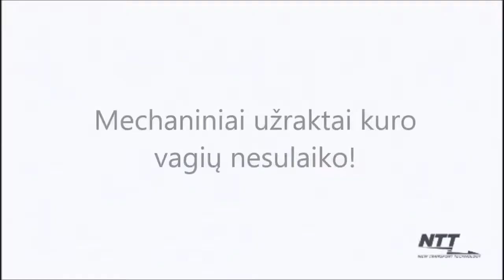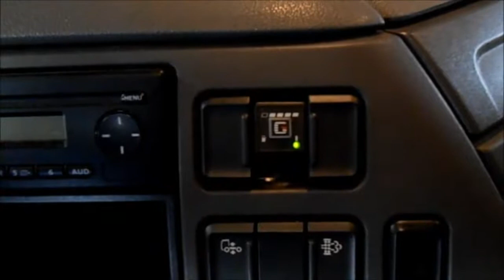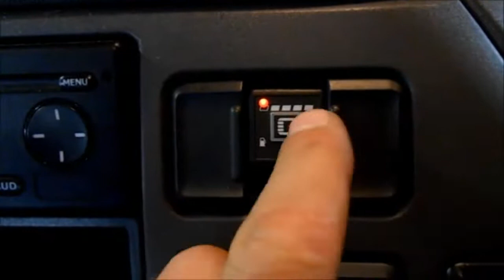Kuro bakų signalizacija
Kuro bakų signalizacija skirta apsaugoti kuro talpas nuo neteisėto atidarymo. Ši sistema dažniausiai pritaikoma apsaugoti vilkikų kuro bakus nuo dyzelio vagysčių. Gali būti montuojama su 2, 3 arba 4 jutikliais.